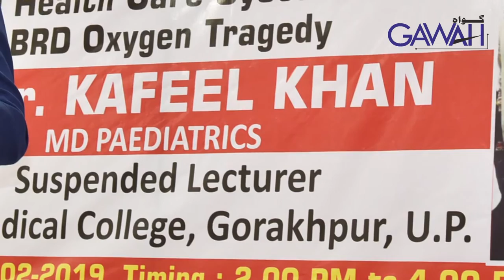Gawah News 7th Feb 2019 Dr Kafeel Khan Gorakhpur BRD Tragedy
Good samaritan and famous paediatrician Dr. Kafeel Khan, hero of Gorakhpur Oxygen tragedy, calls for improving the healthcare system in India and doubling the health budget. Watch Gawah new video at: